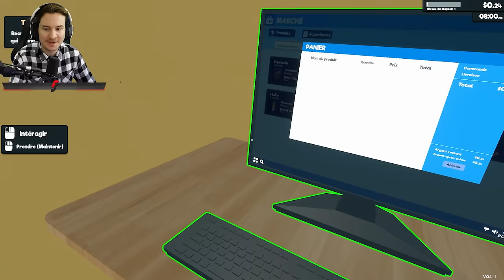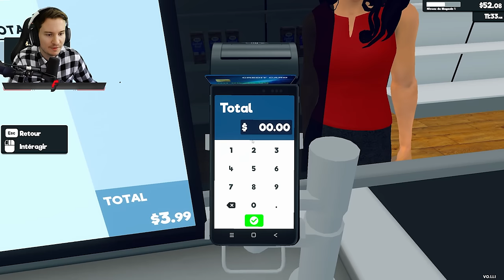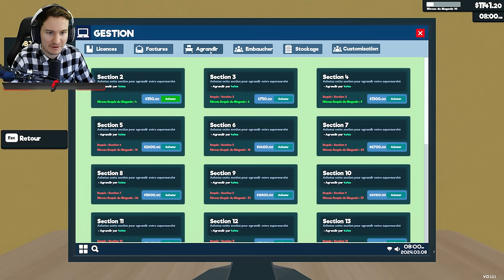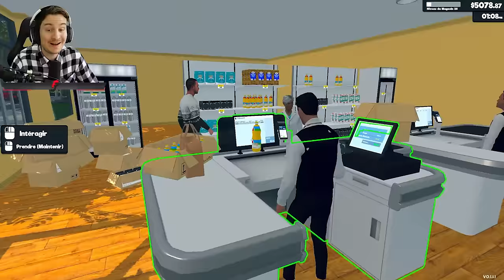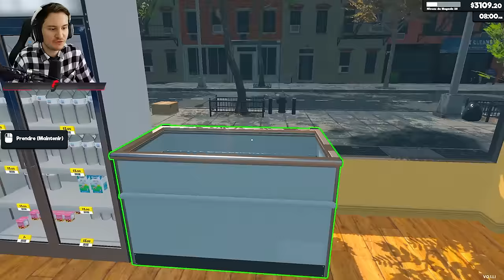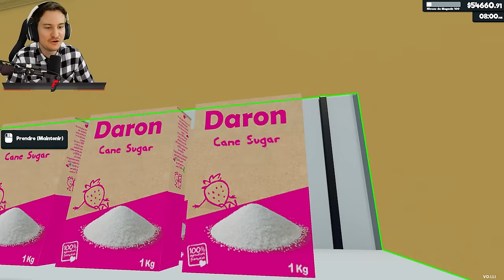J'AI OUVERT MON NOUVEAU SUPERMARCHÉ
Dans cette vidéo J'AI OUVERT MON PROPRE SUPERMARCHÉ | SUPERMARKET SIMULATOR